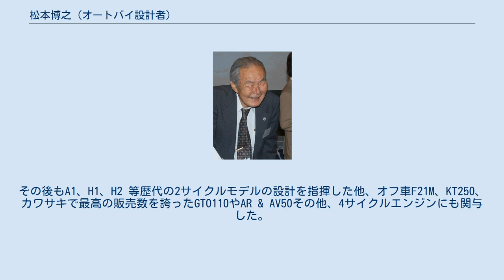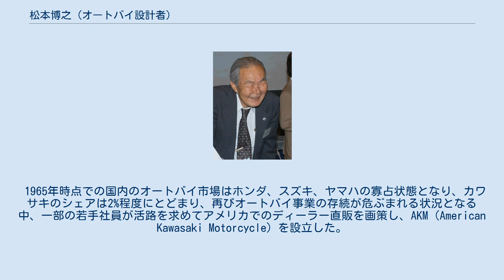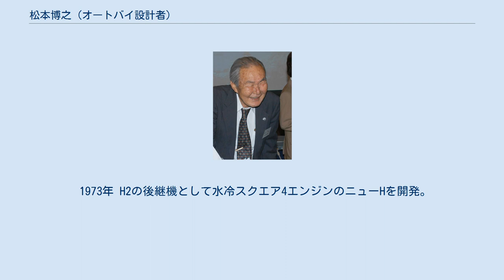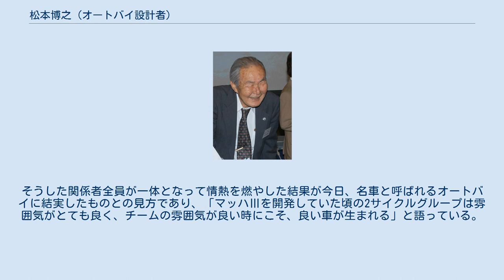松本博之 (オートバイ設計者)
松本 博之（まつもと ひろゆき、1934年1月19日 - 2011年11月28日）は日本のオートバイ技術者。
 現在のカワサキモータース（川崎のオートバイ事業は会社の分離・合併によって社名が度々変更されたが、それらを合わせて以下、カワサキと表記する）の草創期を支えた歴代モデルを設計した。
カワサキで最初に設計された2サイクルエンジンKB-1から開発に関わり、カワサキの事業存亡をかけたモデルB8のエンジンから車体までを設計。
B8のヒットによってカワサキはオートバイ事業撤退を回避した。
その後もA1、H1、H2 等歴代の2サイクルモデルの設計を指揮した他、オフ車F21M、KT250、カワサキで最高の販売数を誇ったGTO110やAR & AV50その他、4サイクルエンジンにも関与した。
 1934年 神戸市内の時計屋に生まれる。
 1952年 兵庫県立工業高等学校を卒業。
 1952年 川崎産業に入社。
タイプライターを担当した後、川崎機械工業の発動機部門へ移動。
 1962年 カワサキで初めてエンジンから車体までを一貫して設計・製造した本格的オートバイB8を設計。
 当時の川崎航空機工業オートバイ・エンジン部門は赤字が常態化し、「これが売れなければ二輪事業撤退」という条件のもと、若干27歳の一係員であった松本はB8の前身モデルB７の需要が多かった東北地域に自ら出向き、ディーラーからの聞き取り調査を敢行した。
松本が機能を考え抜いて設計したB8は高い実用性を備え、モトクロスレースでの活躍によって人気を博した。
このB8の好調な販売を受けてカワサキのオートバイ事業は継続されることとなった。
 1966年 カワサキ初のロードスポーツモデル250A1サムライを設計。
 1965年時点での国内のオートバイ市場はホンダ、スズキ、ヤマハの寡占状態となり、カワサキのシェアは2%程度にとどまり、再びオートバイ事業の存続が危ぶまれる状況となる中、一部の若手社員が活路を求めてアメリカでのディーラー直販を画策し、AKM（American Kawasaki Motorcycle）を設立した。
しかし、当時のカワサキにはアメリカ市場で有効な製品が無く、唯一の望みは松本が指揮する2サイクルグループが設計したA1であった。
A1は当時、世界一の性能（最高速度）を誇り、レースではハレーやトライアンフなどの大排気量車を抑えて優勝するなど、その活躍がアメリカで大きな話題となり、AKM にはA1を求める販売店が集まった。
これによってカワサキのオートバイ事業は存亡の危機から一転して、アメリカでの販売網を獲得すると共に、不良在庫となっていた小排気量車をA1と抱き合わせで販売することができ、アメリカでのオートバイメーカーとしての地位を確立した。
 1968年「高性能車のカワサキ」というブランドイメージを確立した名車H1マッハⅢのエンジンを設計。
 通常、オートバイ部品の中で開発に最も手間とコストがかかるクランクケースは砂型鋳物を試作し、実験や試験を積み重ねた後、修正を加えて金型を起こすところ、当時まだ一係員であった松本は自身の責任によって最初から金型を起こしてしまった。
この英断によってH1はライバルとなるホンダ社のCB750FOURより早く発売され、「世界一速いオートバイ」として欧州車が支配的であった大排気量車の市場を席捲した。
 1973年 H2の後継機として水冷スクエア4エンジンのニューHを開発。
 ニューH（開発コードナンバー0280）はエンジンレイアウトをスクエア4とすることで、前面投影積を小さくして空力特性を高め、H2を超える究極のザッパー（風を切って走る加速に優れた高速車）を目指して開発された。
当時強化されたアメリカの排ガス及び騒音の規制を2サイクル車でクリアすることは不可能とされたが、これまでも不可能と言われたプロジェクトを何度も成功させてきた松本は、水冷、燃料噴射、フルトランジスタ点火など最先端の技術を採用し、全ての規制をクリアする覚悟であったが、エンジン設計を託した愛弟子の事故を受けて松本は開発の打ち切りを宣言し、究極のザッパーは幻となった。
 オートバイ設計者の松本は自身が熱烈なオートバイ好きであり、マッハⅢ開発当時、同僚の種子島経に仕事が楽しくて仕方がないと語っていたという。
 松本の強い個性の一つとして、物事を深く考え抜くという性格が挙げられる。
部下からの質問を何日間もジッと...